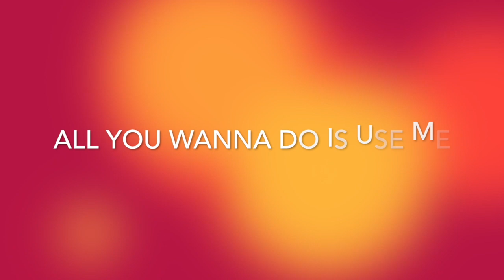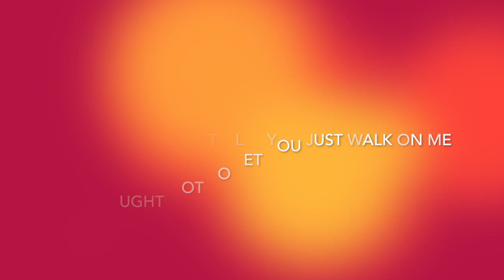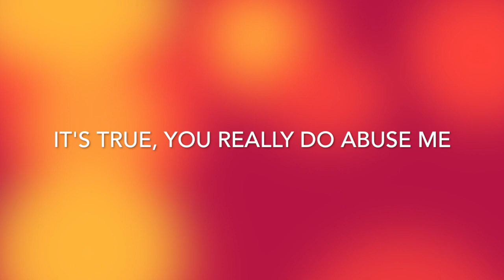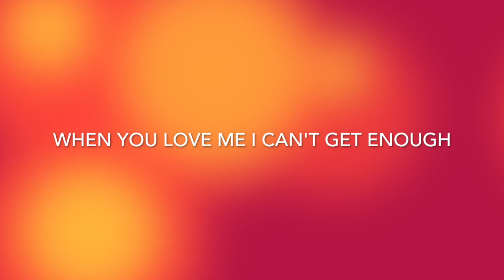Use Me (lyric video) by Julie Mahendran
written by Bill Withers.
Official lyric video for Julie Mahendran's arrangement Use Me, from her CD Lovelight.